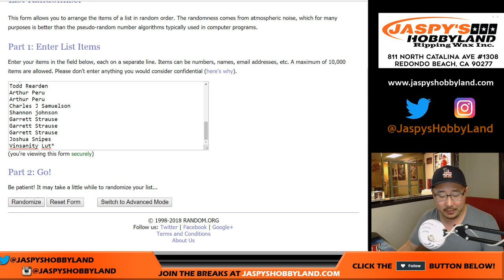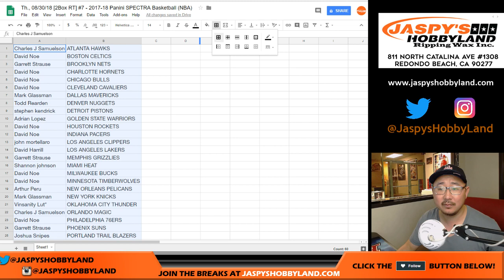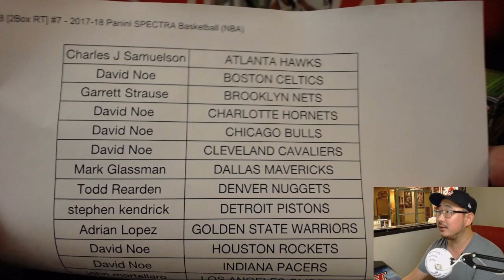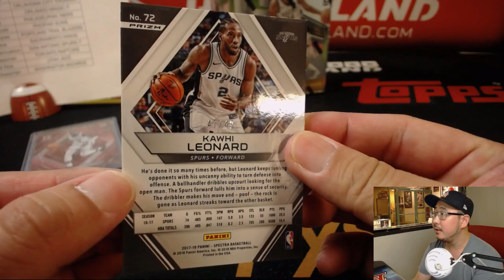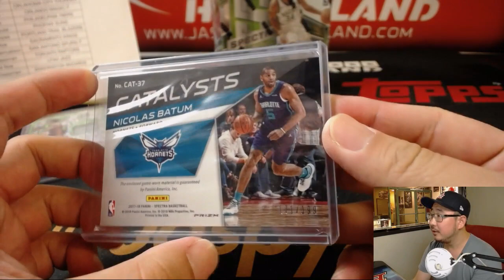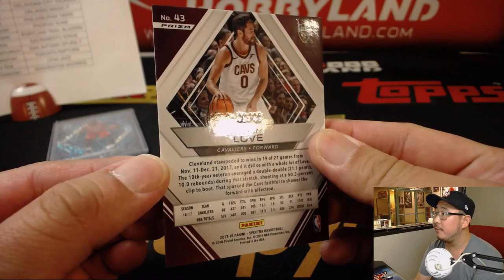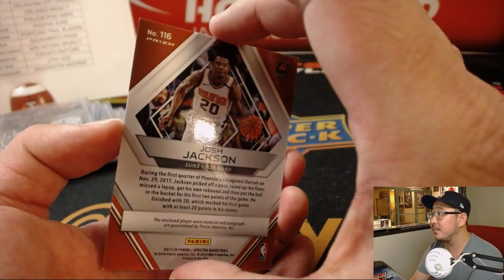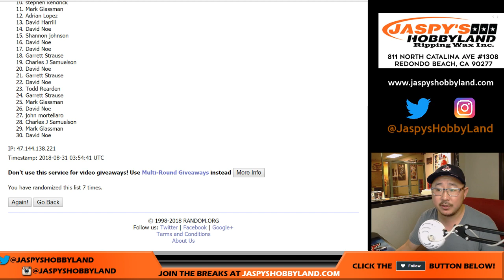Th., 08/30/18 [2Box RT] #7 - 2017-18 Panini SPECTRA Basketball (NBA)